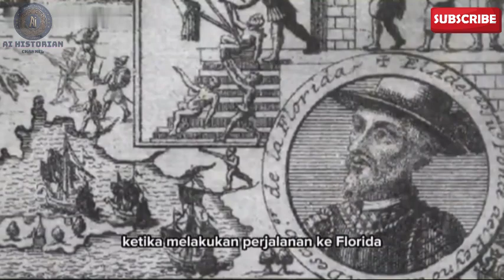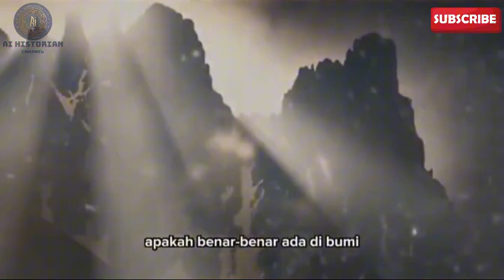CARA HIDUP ABADI !!! AINUL HAYAT AIR KEHIDUPAN YANG DIJAGA OLEH NABI KHIDIR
Selamat datang di AI Historian Chanel, Kami akan menceritakan sejarah, peristiwa, tokoh, fakta, kisah Islam yang menarik dan mendidik, dan menghidupkan sejarah, menciptakan pertunjukan menawan sehingga membawa anda ke pemandangan masa lalu yang aneh dan mendebarkan. Di sini, kami menyajikan foto serta video yang di kemas dalam bentuk hiburan yang menyenangkan dengan menggunakan tekhnologi AI. Meskipun kami berusaha memberikan informasi yang akurat, kami tidak lupa bahwa kebenaran sejati hanya dimiliki oleh Allah Subhanahu wa ta’ala.

APABILA VIDEO INI BERMANFAAT, JANGAN SUNGKAN UNTUK SHARE. BERSAMA KITA BERBAGI INFORMASI BERMANFAAT.